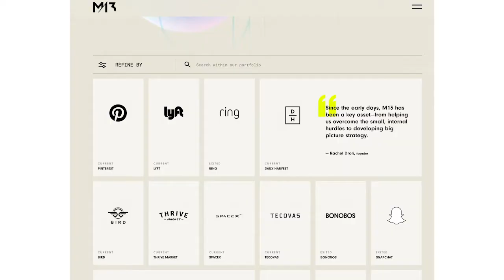Carter Reum & dot.LA: Investing in Uncertain Times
On Tuesday, April 21st, M13 Co-founder and Partner Carter Reum sat down with dot.LA senior reporter Ben Bergman and Upfront Ventures Partner Kara Nortman to discuss the state of venture amid today’s uncertainty.